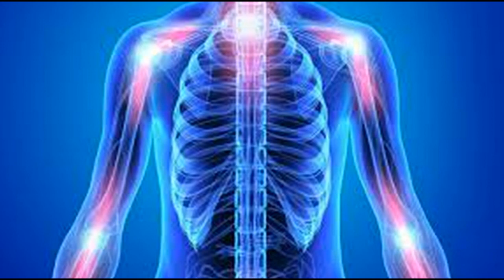Günde 1 bardak maden suyu içmenin mucizevi faydaları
Maden suyunun faydaları nelerdir? İşte günde 1 bardak maden suyu içmenin mucizevi faydaları